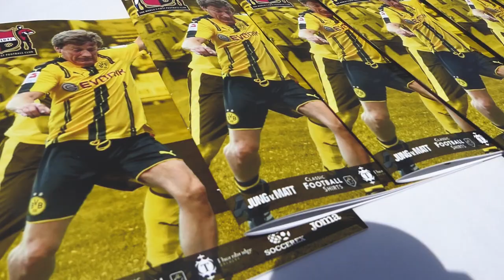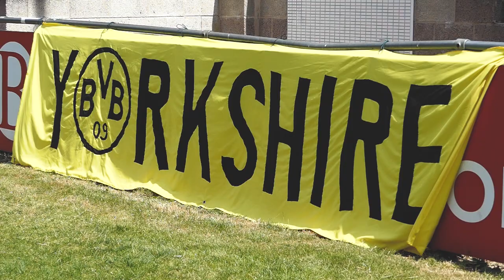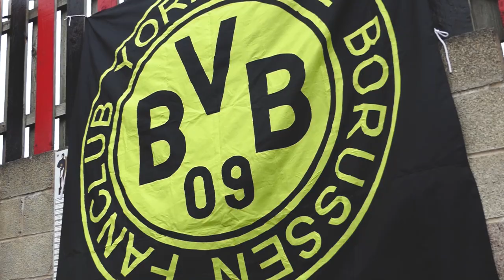Borussia Dortmund Legends | Bluebell Wood Charity Game